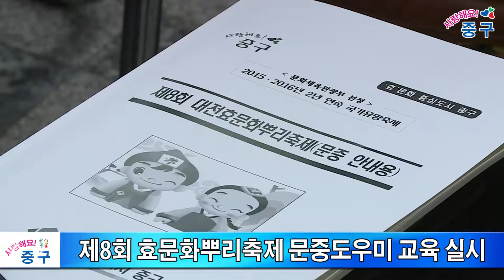제8회 효문화뿌리축제 문중도우미 교육 실시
대전 중구는 지난 15일 제8회 대전효문화뿌리축제를 앞두고 문중도우미로 지정된 직원 222명이 참석한 가운데 ‘문중도우미의 역할 및 임무’ 전달교육을 실시했습니다.
2년 연속 대한민국 유망축제로 선정된 효문화뿌리축제는 한단계 더 발전된 축제로 육성하기 위해 기존과는 차별화된 다양하고 새로운 컨텐츠를 준비하고 있으며, 오는 9월 23일부터 25일까지 3일간 뿌리공원 일원에서 펼쳐집니다.
박용갑 청장은 “우리 효문화뿌리축제가 2년 연속 국가유망축제로 성장할 수 있었던 것은 직원 여러분들의 노력이 매우 컸다”며 “문중과의 유대강화를 통해 전국의 많은 문중 어르신들이 참여할 수 있도록 더욱 노력해 줄 것을 당부한다”고 말했습니다.